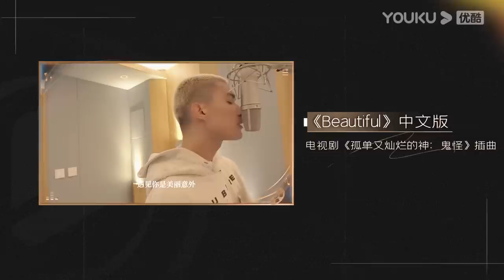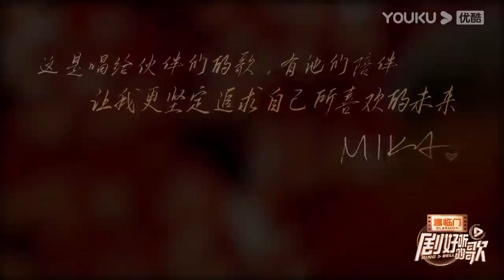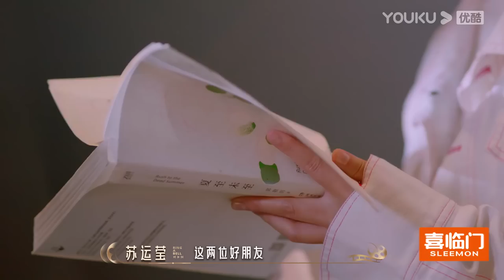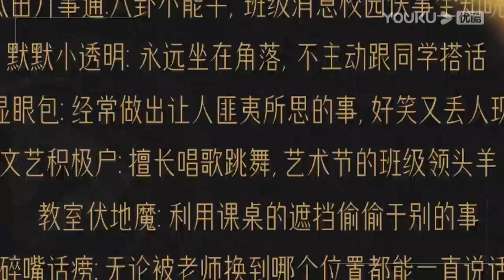ENGSUB【剧好听的歌Ring A Bell】EP07下集 | 神还原！米卡cos鬼怪名场面王源空降 | 古巨基/毛不易/金志文/胡夏/陆虎/张远 | 优酷综艺 YOUKU SHOW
简介：【剧好听的歌】国内首档影视剧主题曲OST为切入点的音乐竞演秀。节目以“影视剧原声音乐”为切入点，用大家耳熟能详的经典影视原声唤醒大众共同的时代记忆。节目集结深受各年龄段用户喜爱的OST原声歌手，以声动人、以情动心，通过多轮主题竞演，演绎一首首与时代共情的影视剧音乐作品，引发最广泛的情感共鸣。
固定嘉宾：古巨基/胡夏/金志文/罗大佑/陆虎/张远/毛不易/单依纯/薛之谦/袁娅维/张大大

更新时间：每周六18:00（UTC+8）更新1期，下载优酷国际版APP，享精彩正片及更多会员福利！

00:00 The International Website youku.tv is now available!
02:00 Download YOUKU International APP to get early access to the full show